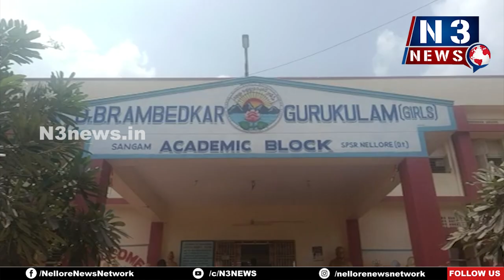సంగంలో ప్రశాంతంగా ఇంటర్ పరీక్షలు